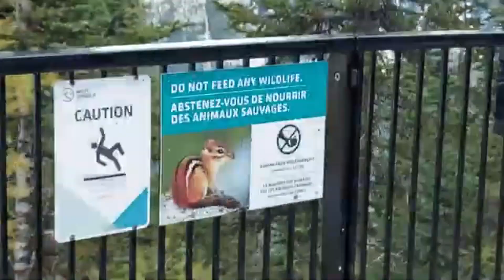Sightseeing Atop Sulphur Mountain September 2024